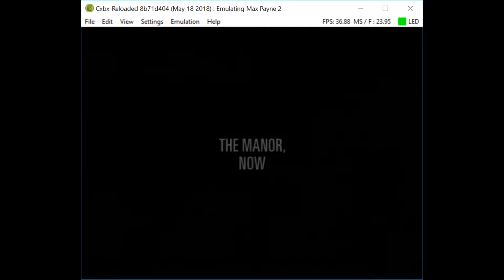Cxbx-Reloaded Xbox Emulator - Max Payne 2: The Fall of Max Payne Ingame! (8b71d40)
BE A FACEBOOK FAN:
soon?